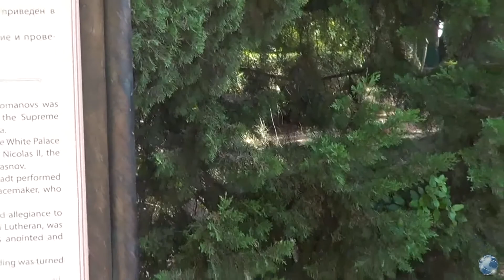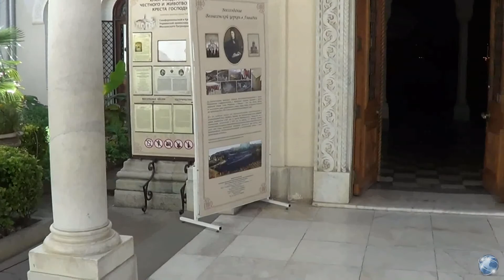Ливадийский Дворец: Южная Резиденция Русских Царей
Достопримечательности Крыма: Ливадийский дворец (Крым), красота и роскошь парка. Советы по экскурсиям.